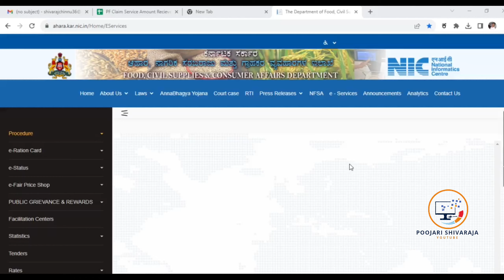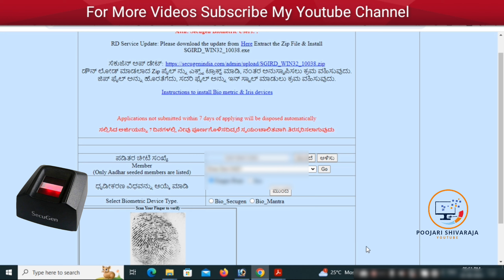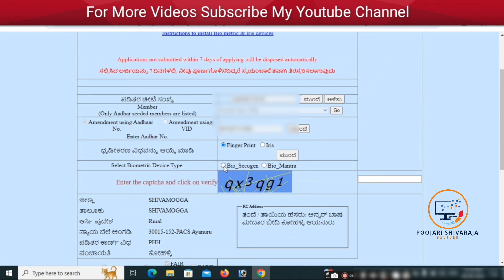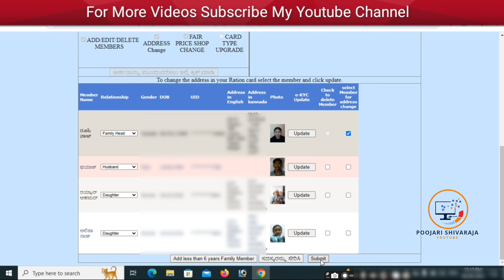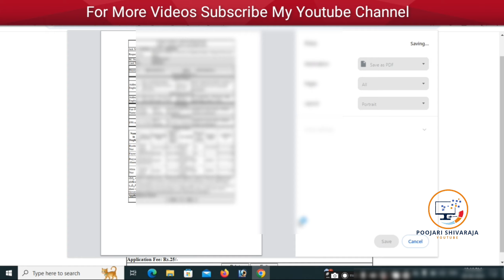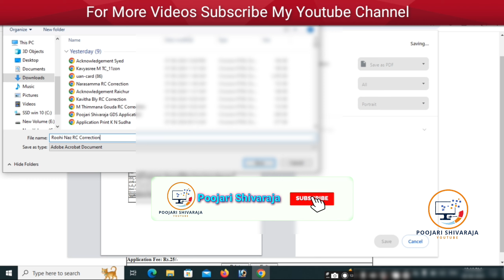ರೇಷನ್ ಕಾರ್ಡ್ ನಲ್ಲಿ ವಿಳಾಸ ಬದಲಾವಣೆ ಮಾಡುವುದು ಹೇಗೆ | How to Change Address in Ration Card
Ration Card
How to download ration card without specimen copy water mark

ಈ ವೀಡಿಯೋ ಇಷ್ಟ ಹಾಗಿದ್ರೆ ಲೈಕ್ ಮಾಡಿ ಹಾಗೂ ನಿಮ್ಮ ಸ್ನೇಹಿತರಿಗೂ ಶೇರ್ ಮಾಡಿ ಸ್ನೇಹಿತರೇ ಹಾಗೆ ನಿಮ್ಮ ಅನಿಸಿಕೆಗಳನ್ನು ಕಮೆಂಟ್ ಮೂಲಕ ತಿಳಿಸಿ ಸ್ನೇಹಿತರೇ.